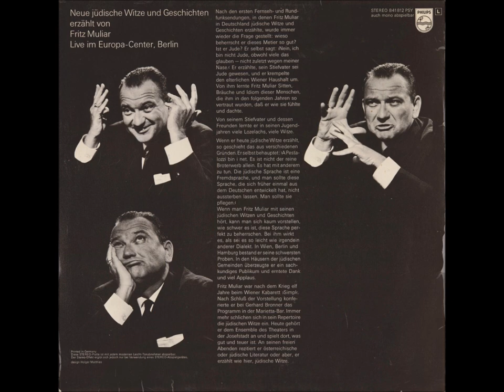Neue jüdische Witze und Geschichten erzählt von Fritz Muliar, Live im Europa-Center, Berlin (Teil 2)